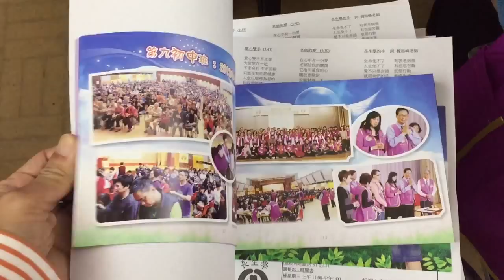長生學 香港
2015年3月25日 香港開課時免費分發給每一位
學員一本「長生學心得見證」